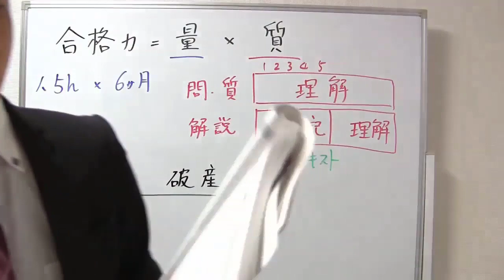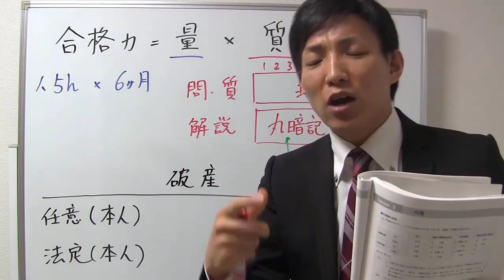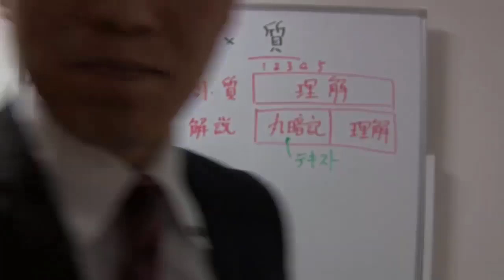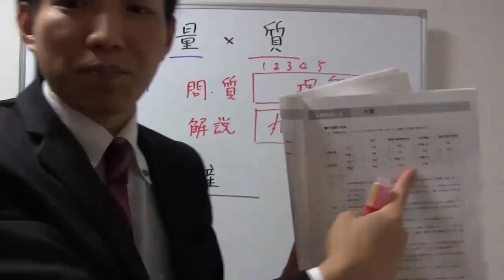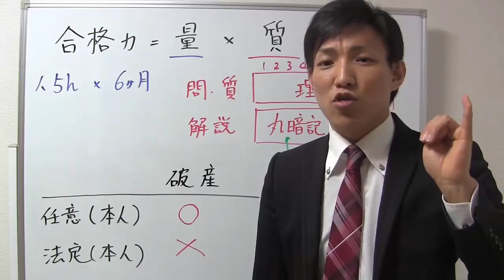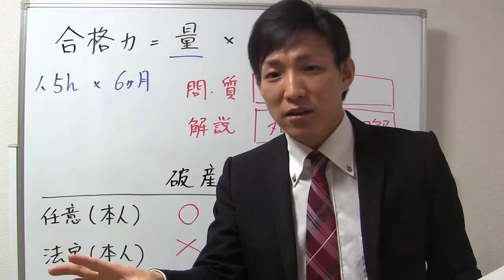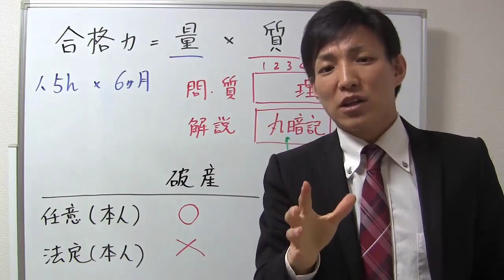【宅建勉強法】勉強の仕方（効率的な勉強法）【宅建通信レトス小野】